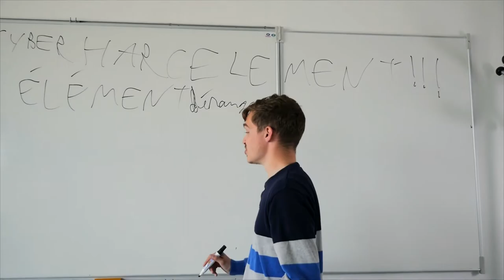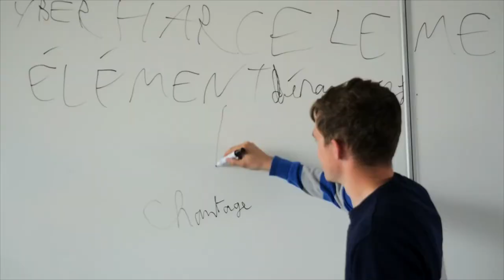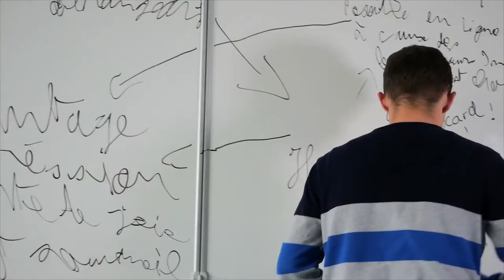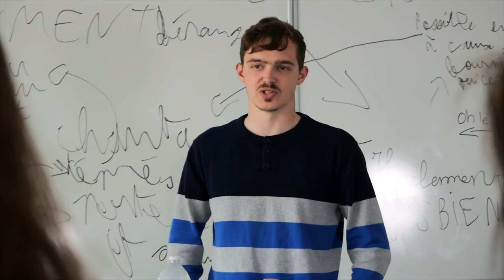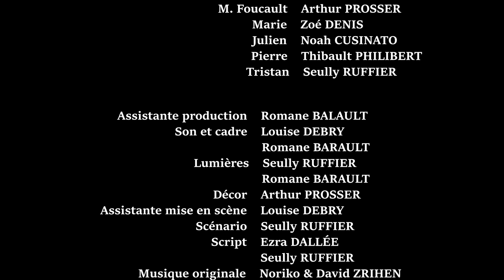LE CYBERPROF | Court-Métrage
► Court-métrage réalisé dans le cadre de la première édition du festival de Vierzon durant l’été 2022. Le thème du cyberharcèlement nous a été imposé, en plus de genre (comédie), et de la phrase politique de Macron, qui était donc à inclure dans un dialogue.

► Tu veux continuer à visionner les futurs court-métrages de notre groupe ?

ME SOUTENIR

ME CONTACTER

NOUS SUIVRE